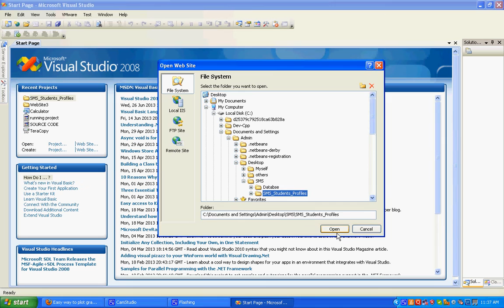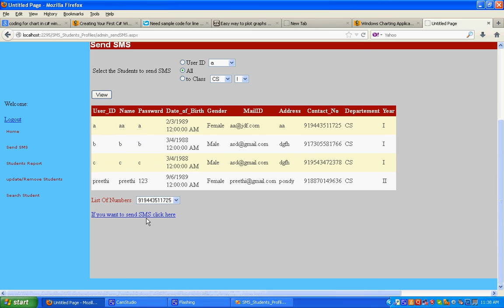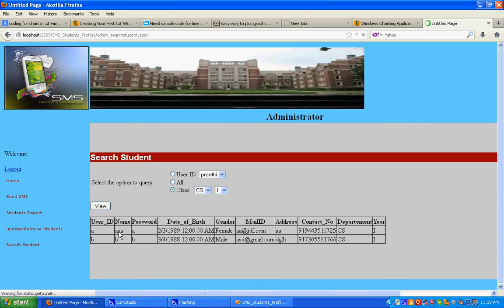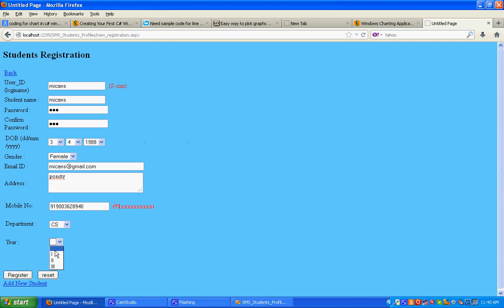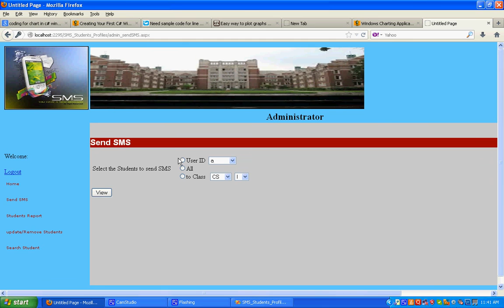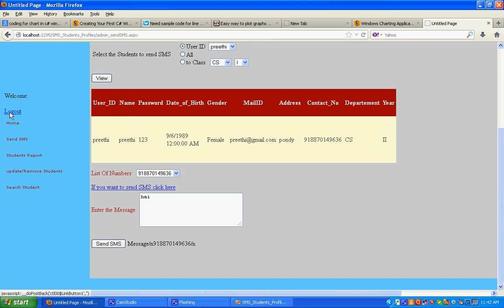Online Free SMS - ASP.NET with C# Projects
Title: Online Free SMS - - APPLICATION PROJECTS